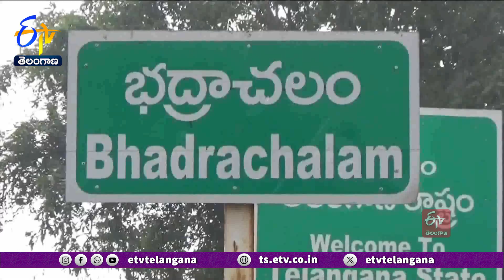Heavy Water Floating In Godavari | Bhadrachalam | భద్రాచలం వద్ద ప్రమాదకరంగా ప్రవహిస్తున్న గోదావరి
ఎగువ నుంచి పోటెత్తుతున్న వరదతో.. భద్రాచలం వద్ద గోదావరి ప్రమాదకరంగా ప్రవహిస్తోంది. ఇవాళ ఉదయం ఏడున్నర గంటలకు 43 అడుగులకు చేరడంతో.. అధికారులు మొదటి ప్రమాద హెచ్చరిక జారీ చేశారు. 11 గంటలకు గోదావరి నీటిమట్టం 46.1 అడుగులకు చేరింది. నీటిమట్టం పెరగడంతో స్నానఘట్టాలు, కళ్యాణ కట్ట వద్ద చాలా మెట్లు వరదనీటిలో మునిగాయి. శబరి నది పోటెత్తడంతో భద్రాచలం దిగువన ముంపు మండలాలకు వెళ్లే ప్రధాన రహదారిపైకి నీరు చేరి.. పలు మండలాలకు రాకపోకలు నిలిచిపోయాయి. భద్రాచలం వద్ద గోదావరిలో నీటిమట్టం మరింత పెరుగుతుందని. లోతట్టు ప్రాంత ప్రజలంతా అప్రమత్తంగా ఉండాలని భద్రాద్రి కొత్తగూడెం జిల్లా కలెక్టర్ జితేష్V పాటిల్ తెలిపారు. తాలిపేరు ప్రాజెక్టు నుంచి లక్షా 50 వేల క్యూసెక్కుల వరద వస్తోందన్నారు, ఇంద్రావతి, సమ్మక్క సారక్క బ్యారేజ్ నుంచి ప్రవాహం వస్తోందన్నారు. ప్రస్తుతం భద్రాచలం వద్ద గోదావరి నుంచి దిగువకు 10 లక్షల 32 వేల 816 క్యూసెక్కుల వరద నీరు దిగువకు వెళ్తోంది